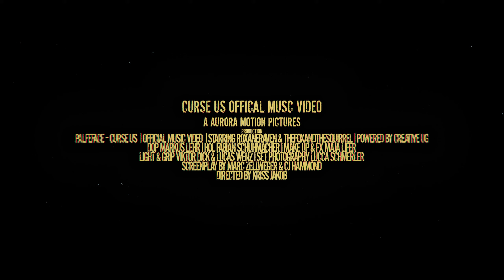PALEFACE - CURSE US OFFICIAL UNCENSORED MUSIC VIDEO [WARPATH]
⛓WARPATH CLOTHING⛓

Release: October 30, 2020
Genre: Slamming Beatdown
Location: Zurich, Switzerland

Video Credits:
Produced by Aurora Motion Pictures